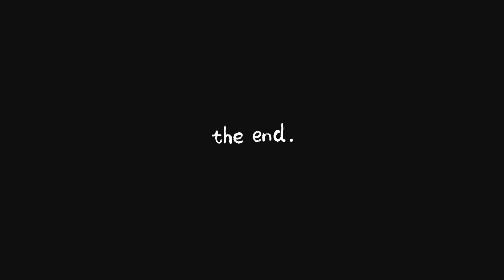কোরবানির ঈদে আমার কেমন কাটলো